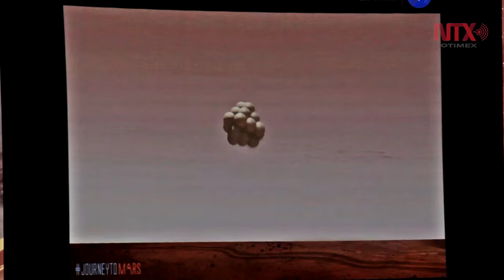NASA se reunió con niños mexicanos para hablar del espacio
El titular de la NASA, Charles Bolden impartió cátedra ante cientos de niños quienes expresaron sus inquietudes sobre el tema espacial